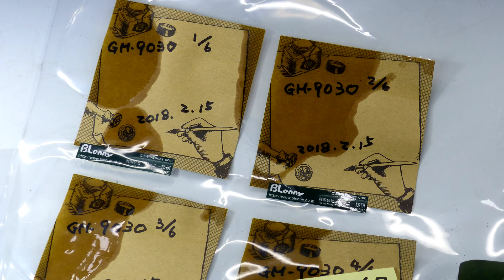34BL透明樹脂-黄ばみ-変色!!-どう??クリアーレジン確認GM-9030パテ,GM-9028液!!加熱硬化-プロトGM-9005H-TDM,GM-9012Rの毛針硬化!!Q&A!!-2f1s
34BLpana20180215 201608 GM 9030putt 9028liqu 9005H25TDMprot2f1s

34BL透明樹脂-黄ばみ-変色!!-どう??クリアーレジン確認GM-9030パテ,GM-9028液!!加熱硬化-プロトGM-9005H-TDM,GM-9012Rの毛針硬化!!Q&A!!-2f1s

はてなブログ特集2018年2月18日透明樹脂-黄ばみ-変色-どう??クリアーレジン確認GM-9030パテ,GM-9028液!!加熱硬化-プロトGM-9005H-TDM,GM-9012R毛針-SUSはがれ-金属接着!!

1
20BL透明樹脂クリアレジンGM9028の開発-閻魔大王の特効薬の使用事例、透明なさび止め-金属接着-屋外放置、耐熱や難黄変-変色の少ない耐候性-耐衝撃-しみ込みOK透明FRP製作-修理-補修OK!!
2
44BL軽トラのワンオフ,窓も開閉って??!!FRP,ガラス接着,鈑金接着
は??2013年から耐久性OK??ひび割れ,はがれ,ハクリ,水漏れ??突き板貼りGM-9030や樹脂を使いたいって??!!
3
30BL 透明樹脂GM-9030パテ,GM-9028液状の開発-1年以上,クリアFRP-透けて-内容物や流体-サビなど目視確認OKの透明FRP製作,突き板貼り、パテは接着充填から隙間埋め!! 60V
4
30BL突き板を貼って軽トラックの荷台ライン製作する??サンプル提供するけど!!突き板をGM-9028透明樹脂で貼り付ける技術を見たい!!木製品が接着対象だから、丁度いい相手!!寸法は??
5
14BL透明樹脂-クリアーレジンの難変色-耐候性-屋外の黄変劣化が少ない材料!!GM-9028で挑戦して!!常温反応-突き板接着-透明ボンネット-透明ガラス金属SUS接着-錆止め-透明FRP!!
6
透明樹脂GM-9028の開発-製造-販売-プロト、透明で難黄変-変色しにくい無色クリアーレジンの開発使用事例-特集サイト、透明FRP-突き板貼り-ガラス瓶透明接着-透明ボンネット-屋外耐久性FRP、サビ止め～金属接着、フェラーリ移動可能のガレージ、押し花接着etc[動画-YouTube-ユーチューブ][写真・スライド]・・特集TOPへ
7
低粘度・厚肉注型・低発熱タイプ・GM-9050 透明エポキシ樹脂・・特集TOP頁　製作開始しました。
8
透明エポキシレジン・エポキシ用の着色剤・・東急ハンズ・・各店にて・・

[再生リストBlennyMOV-53]
BlennyMOV53　26 車 ヘッドライトカバー 透明 クリアー ガラス 黄ばみ 修理 白濁 GM-9005 プロト

28BL2015年3月〜硬化見本-いつも持ち歩く-耐久性-耐候性キズ具合など観察中!!GM-9002の上位開発品-非上市品-特注品/硬化剤は加熱-高温硬GM-9005H TDM25prot-6th

[再生リストBlennyMOV-99]
BlennyMOV-99　GM-9028 GM-9030 屋外施工 黄ばみ 変色 さび止め 防錆 耐久 FRP 透明 熱 10年 常温硬化で 金属接着 閻魔大王の特効薬

28BL2015年3月〜硬化見本-いつも持ち歩く-耐久性-耐候性キズ具合など観察中!!GM-9002の上位開発品-非上市品-特注品/硬化剤は加熱-高温硬GM-9005H TDM25prot-6th

はてなブログ特集2017年12月2日ミニチュア グラス,透明プラスチック-耐熱-耐久-確認クリアー皮膜、熱可塑性樹脂〜SUS接着透明エポキシ[非上市品]GM-9005TMD

はてなブログ特集2016年2月17日自作するなら3D-RTV-真空注型に止まらないで-熱可塑-射出-だって-インジェクション

GM-9012[R=レジン主剤,H=ハードナー硬化剤] GM-9005H TDM25prot

[再生リスト BlennyMOV-64]
31 射出成形 樹脂型自作 透明品 レストア ワンオフ MMA PP インサート成形 真空注型 金型 プロト 少ロット生産 少ロット量産

[再生リスト BlennyMOV-53]
26 車 ヘッドライトカバー 透明 クリアー ガラス 黄ばみ 修理 白濁 GM-9005 プロト

[再生リスト BlennyMOV-82]
GM-9012 透明樹脂 クリアーパーツ複製自作 82BLブログ 熱可塑-MMA-真空注型-クリアー樹脂 できないか!!

[再生リスト BlennyMOV-90]
GM-9028 突き板貼り ツキ板貼り 金属接着 耐水 クリアー 透明樹脂 透明接着剤 透明FRP

[再生リスト BlennyMOV-99]
GM-9028 GM-9030 屋外施工 黄ばみ 変色 さび止め 防錆 耐久 FRP 透明 熱 10年 常温硬化で 金属接着 閻魔大王の特効薬

[再生リスト BlennyMOV-102]

[再生リスト BlennyMOV-52]